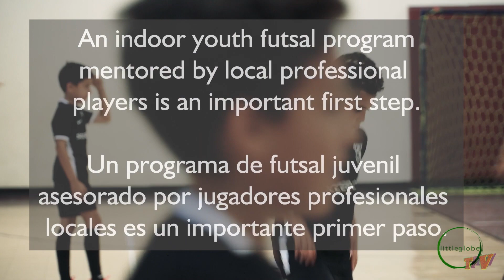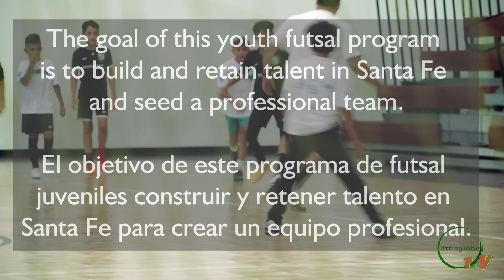Santa Fe Futsal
By Chris Jonas
With Anaid Garcia and Dylan Tenorio